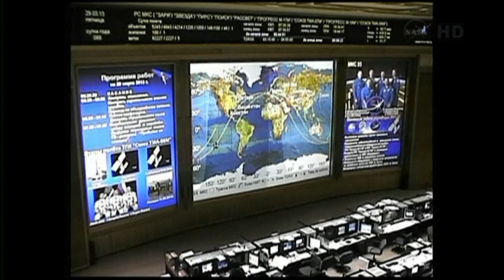Astronauts reach International Space Station at breakneck speed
A Russian-American crew have arrived at the International Space Station less than six hours after blasting off from Kazakhstan. Report by Stuart Appleby. .